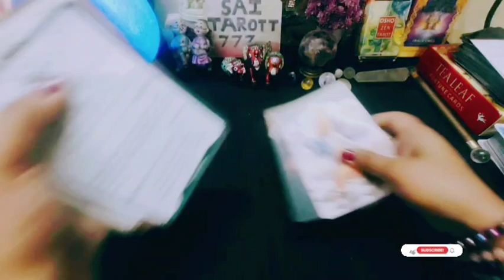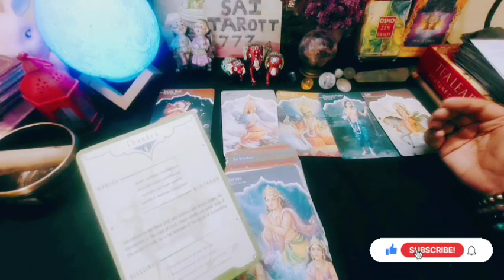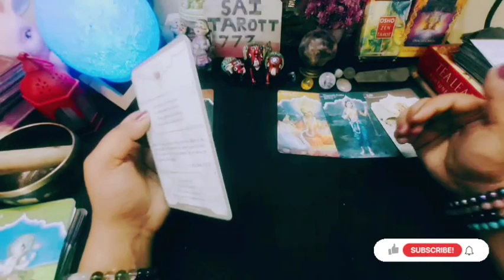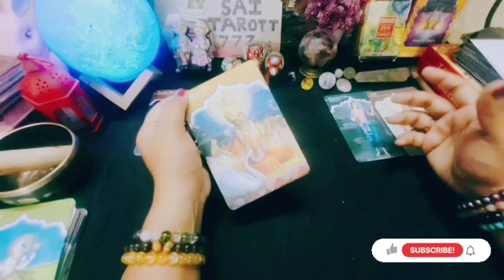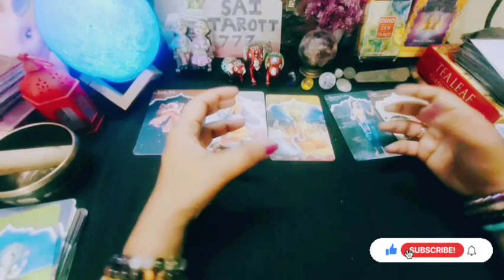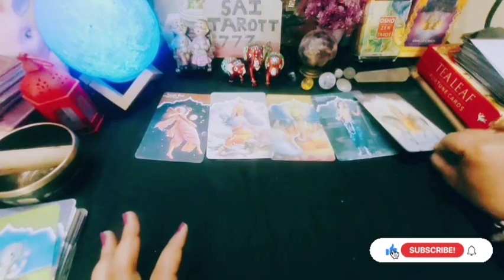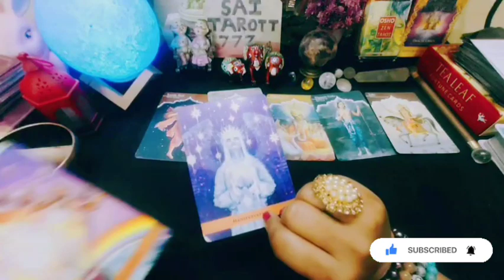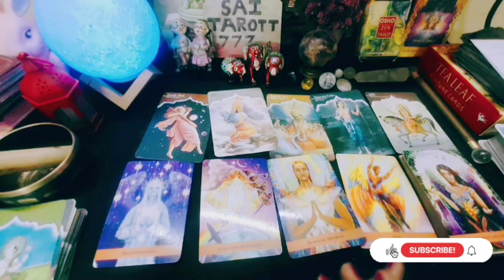माँ के सन्देश, क्या खुशियां ला रही है Blessing of Maa Durga🙏🏻 @saitarott777#navratrispecial